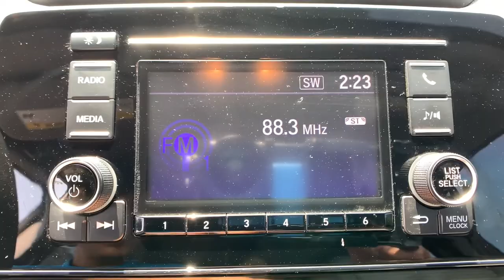2018 Honda CR-V Aurora, Denver, Highland Ranch, Parker, Centennial, CO 45571A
Red Used 2018 Honda CR-V available in Aurora, Colorado at

CLEAN CARFAX, ACCIDENT FREE CARFAX, BLUETOOTH, VALUE CAR!, AWD, CR-V LX, 4D Sport Utility, AWD, Gray w/Cloth Seat Trim, 17 Alloy Wheels, 4-Wheel Disc Brakes, ABS brakes, Air Conditioning, Brake assist, Cloth Seat Trim, Delay-off headlights, Driver door bin, Driver vanity mirror, Dual front impact airbags, Dual front side impact airbags, Electronic Stability Control, Exterior Parking Camera Rear, Front anti-roll bar, Front Bucket Seats, Front Center Armrest, Front reading lights, Illuminated entry, Low tire pressure warning, Occupant sensing airbag, Outside temperature display, Overhead airbag, Overhead console, Panic alarm, Passenger vanity mirror, Power door mirrors, Radio: AM/FM Audio System w/4 Speakers, Rear anti-roll bar, Rear seat center armrest, Rear window defroster, Rear window wiper, Split folding rear seat, Spoiler, Tachometer, Telescoping steering wheel, Tilt steering wheel, Trip computer.2018 Recent Arrival! Honda CR-V LXAll prices include Dealer Handling fee of $599. Located in Denver CO, and also serving Aurora, Parker, Highlands Ranch, Castle Rock, Littleton, Lakewood, Englewood, and Golden. Clean CARFAX.